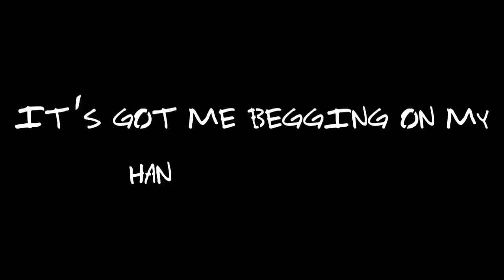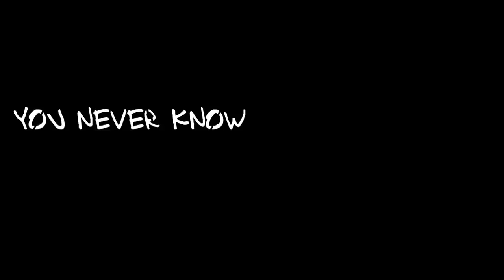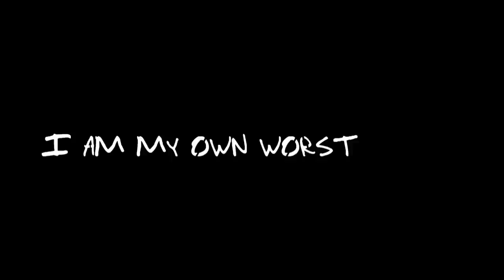Green Day - "Restless Heart Syndrome" [HQ] [Full HD Lyric Video]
🎧Song: "Restless Heart Syndrome"
🎸Artist: Green Day
💿Album: 21st Century Breakdown
⏳Year: 2009

-  HQ song
-  Full HD video (1920x1080p)
-  Lyrics on screen and... here!

LYRICS:

I've got a really bad disease
It's got me begging on my hands and knees
So take me to emergency
'Cause something seems to be missing

Somebody take the pain away
It's like an ulcer bleeding in my brain
So send me to the pharmacy
So I can lose my memory

I'm elated,
Medicated
Lord knows I tried to find a way
To run away

I think they've found another cure
For broken hearts and feeling insecure
You'd be surprised what I endure
What makes you feel so self-assured?

I need to find a place to hide
You never know what could be waiting outside
The accidents that you could find
It's like some kind of suicide

So what ails you
Is what impales you
I feel like I've been crucified
To be satisfied

I'm a victim
Of my symptom
I am my own worst enemy
You're a victim
Of your symptom
You are your own worst enemy

I'm elated,
Medicated

You're a victim
Of the system
You're a victim
Of the system